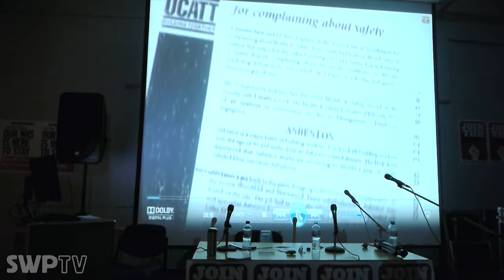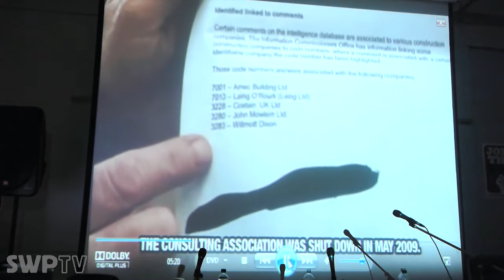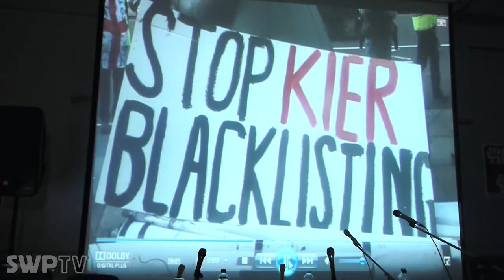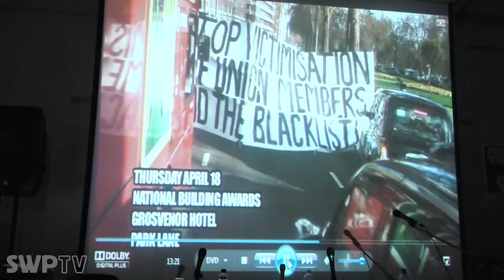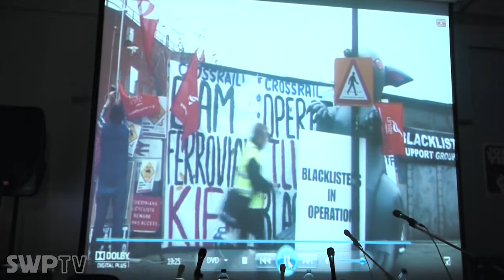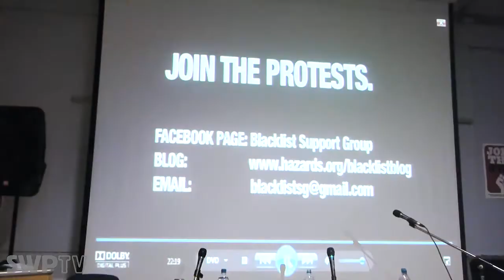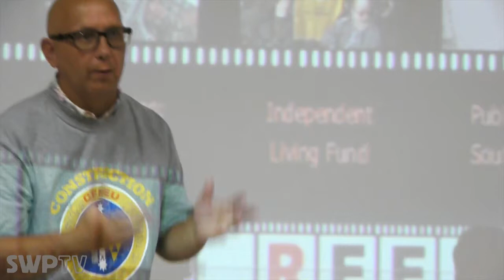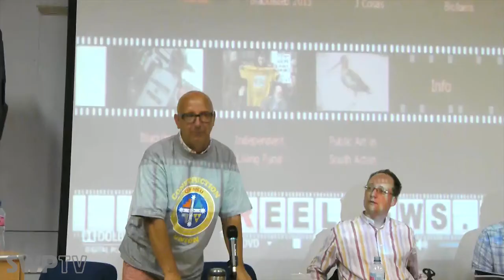How can we break the blacklist - Dave Smith, Phil Chamberlain & Dave Renton